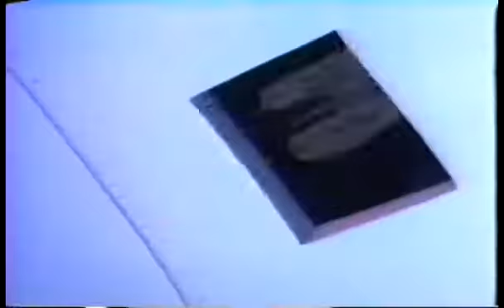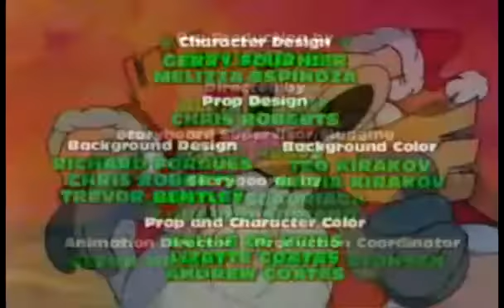Robotnik Wars Return of the Pingas